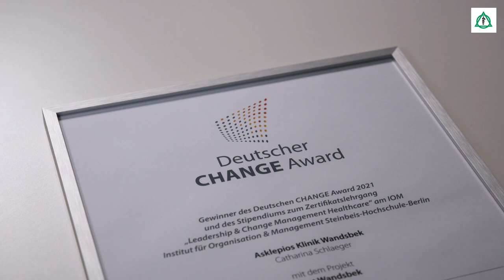Reset Wandsbek - Change Management Award 2021 | Asklepios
Das Change-Management-Projekt „Reset Wandsbek“ konnte die Jury des deutschen Change Awards 2021 überzeugen. Insbesondere wurden nachhaltigen Lösungsansätze hervorgehoben. Philosophie des Projektes ist ein offener, transparenter und wertschätzender Umgang auf Augenhöhe mit allen Mitarbeitern. Auch ein Grund warum viele Kolleginnen und Kollegen bei diesem Projekt mitgemacht haben. Catharina Schlaeger, Geschäftsführende Direktorin der Asklepios Klinik Wandsbek, nahm den Preis stellvertretend für die Arbeit ihres gesamten Teams entgegen.

Dr. Martina Oldhafer, Oldhafer MediChange